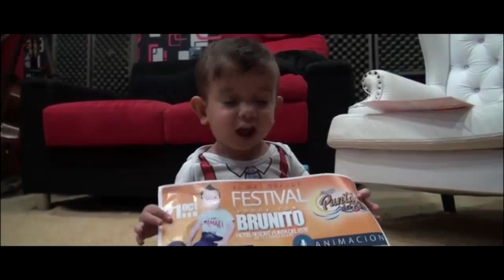BRUNITO INVITA A SU FESTIVAL SERÁ ESTE SÁBADO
El pequeño Brunito se encuentra muy involucrado en los preparativos de su festival, que se realizará este sábado en Alto Paraná. Todo lo recaudado será a su beneficio y los asistentes recibirán un show muy especial que él mismo brindará.

Desde un estudio de grabaciones y como toda una estrella, Brunito sorprendió este jueves en las redes sociales e invitó a todas las personas que quieran ayudarlo a asistir al festival a realizarse este sábado 21, desde las 9.00 hasta las 20.00, en Ciudad del Este.
Lo hizo a través de un video que, además, promociona una canción de cumpleaños feliz con la tierna voz del pequeño de 4 años que nació con un solo riñón.

El evento solidario se realizará en el Complejo Punta del Este y las entradas costarán G. 20.000. El festival Todos con Brunito contará con la presencia de artistas nacionales, de Brasil y de Argentina, quienes actuarán de forma gratuita.